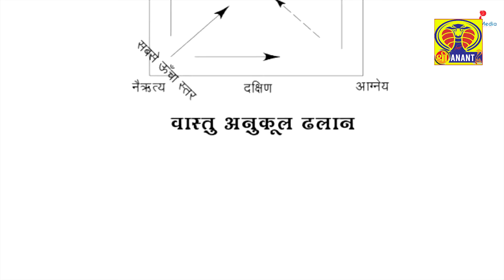ଯଦି ସ୍ତ୍ରୀ ର ଏହି ୩ଟି ଅଙ୍ଗରେ ତିଳ ଚିହ୍ନ ରହେ ତେବେ ଏହା ବହୁତ ଶୁଭ ହୋଇଥାଏ.....